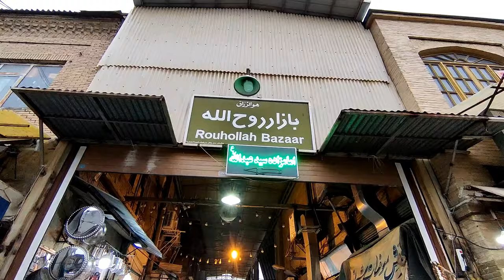I got Marriage Proposal In IRAN 😍 | Iranian girls love foreign guys || EP.61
Episode 61
I got Marriage Proposal In IRAN | Iranian girls love foreign guys

👋Hi Friends
in this channel i created a travel video and fun vlogs for you. So If you like my videos.

Tags Ignore :
iran
travel
vlog
pakistan
vlogger
traveller
irani girls
pakistan to iran by road iran
travel vlogs
iranian girls
pakistan to iran
iran travel
pakistan to iran by road travel vlogs
iran vs pakistan
iranian food
pakistan to iran travel vlogs
solo travel
iranian girl tik tok
iran travel vlog
iran visa from pakistan
pakistan to turkey
iran by road from pakistan
by road pakistan to iran
irani wedding
iran school girls
iran woman
iran vlogs
iran walking tour
iran 2023
isfahan
travel insurance
tehran walking
walking tour
 ایران
اصفھان
تھران
iran food
travel vlog
solo travel vlog
travel tips
سفر به إيران
being a traveler
nomad shubham
foreigners in india
pakistan vlog
russia vlog
iran vlog
pakistan travel